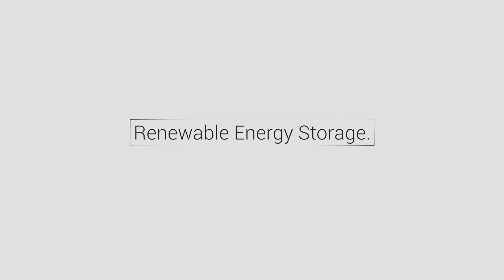StorEn Technologies - Enabling the Transition to Renewables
Energy storage can make the transition from fossil fuels to  generation from renewable sources  reality.